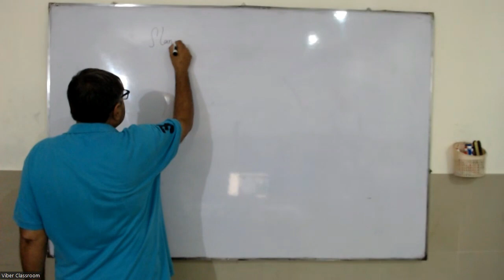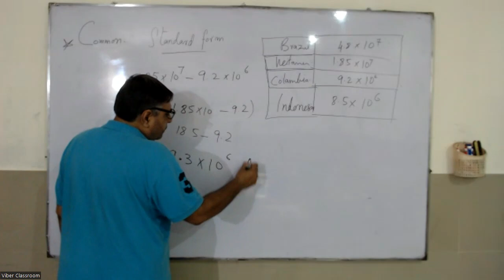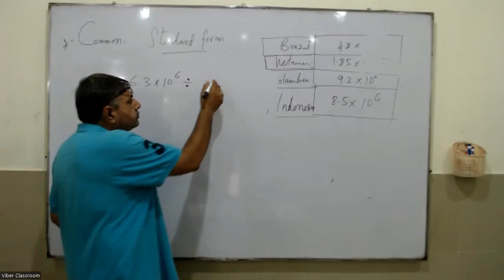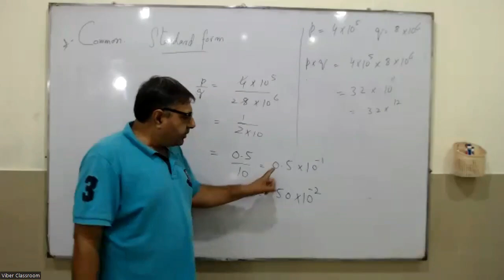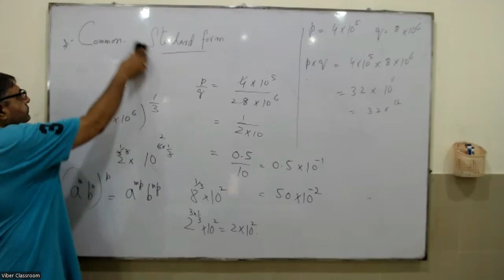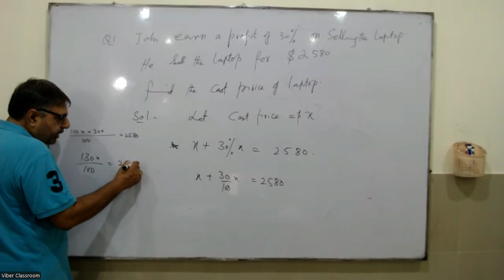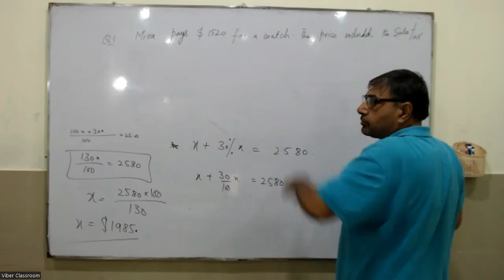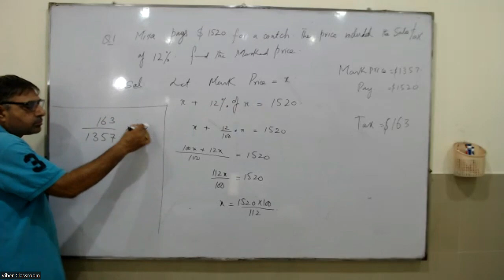O-MATH-Lecture#4-15-9-2022 (Urdu/Hindi)